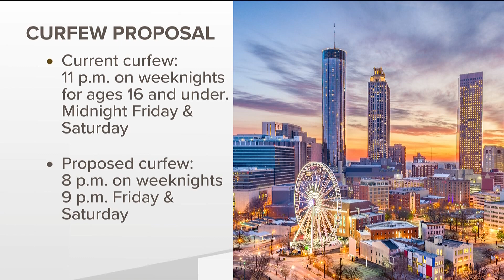Atlanta curfew proposed for fight gun violence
The new curfew would be 8 p.m. on weeknights and 9 p.m. on Friday and Saturday for ages 16 and under.